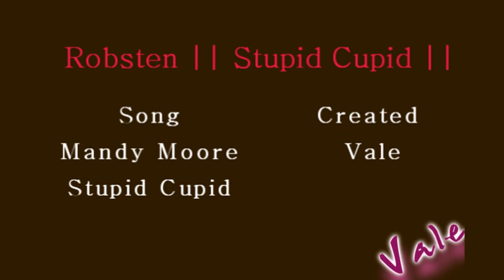Robsten || Stupid Cupid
W Robsten!